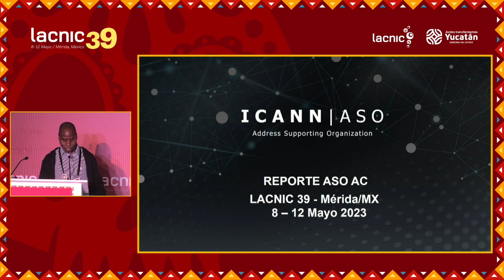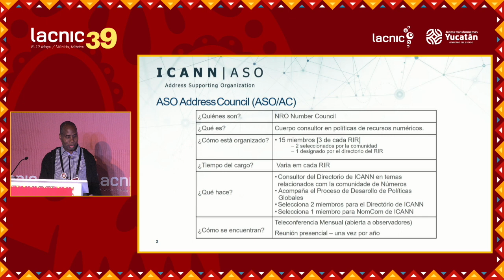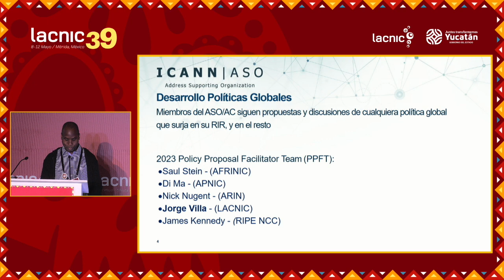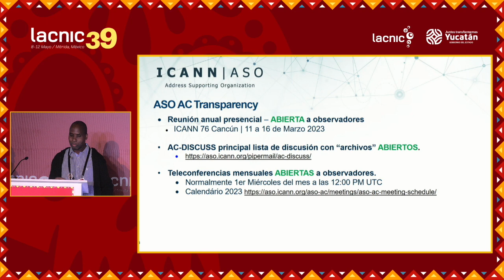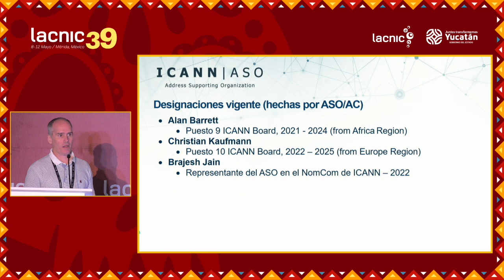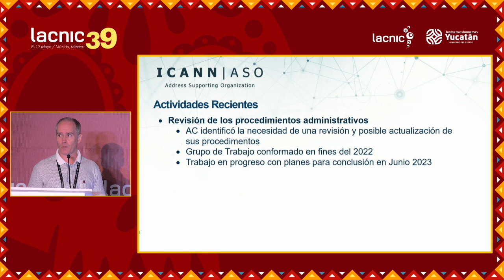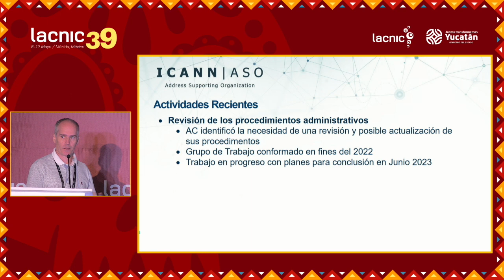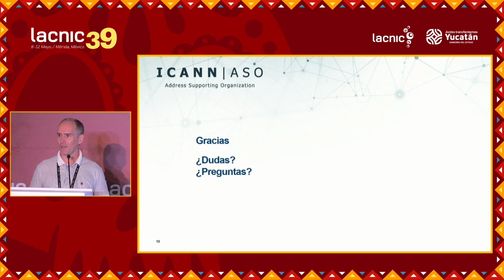Reporte del ASO